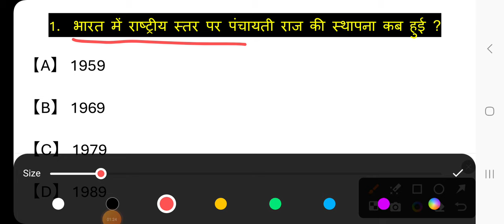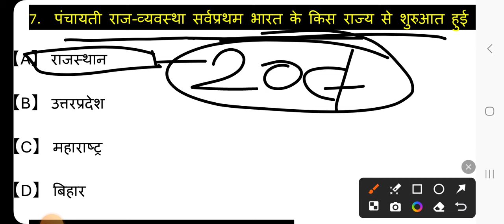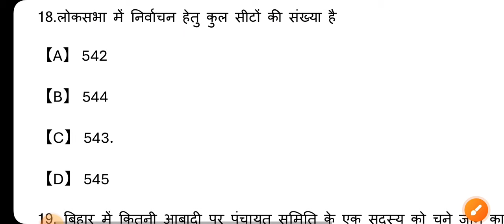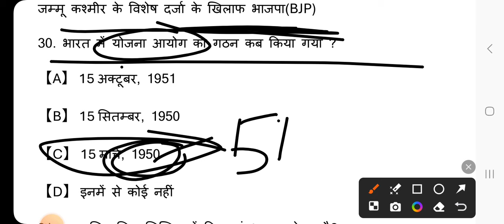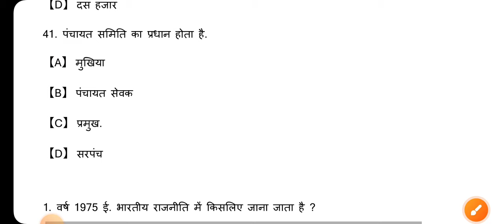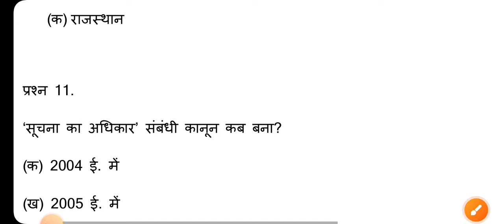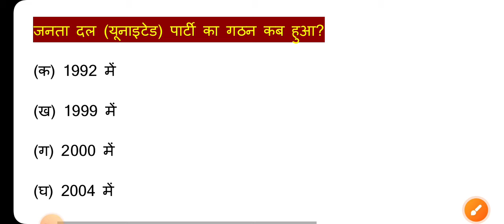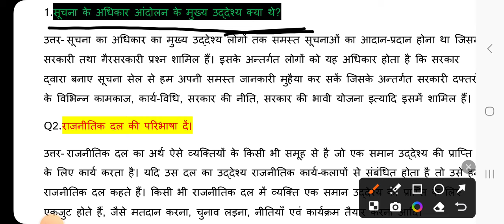बिहार बोर्ड कक्षा 10वीं का सम्पूर्ण राजनीतिक शास्त्र ऑब्जेक्टिव | Oolitical science by Amit Sir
Class 10 sampurn Political science objective by amit sir. This video will really make you stronger than all those who are preparing since long time ago i.e. since 365 days.